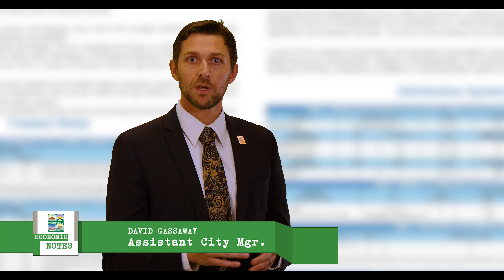Economic Notes Episode 1 - PASS Program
Assistant City Manager David Gassaway explains the benefits of the PASS program. The fastest way to get approved for your next building project.